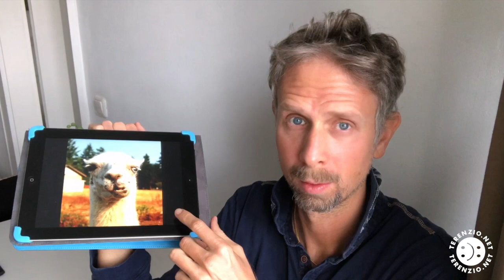Intelligenza Positiva e fare del Bene